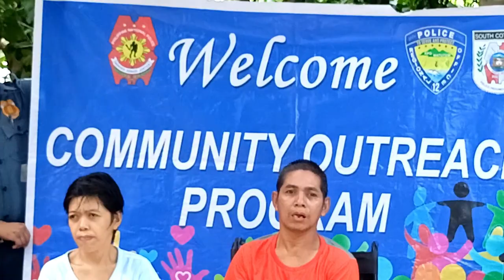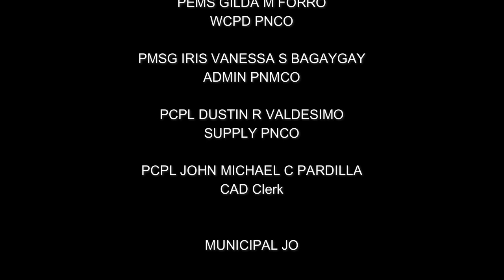Pagbibigay nang munting tulong sa Pamilya Villalobos nang Brgy. Punong Grande,Banga, South Cotabato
Salamat sa pagpa collab sa akin @jereane731 🥰😘